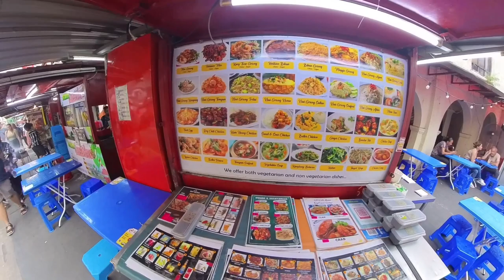Exploring the Vibrant Tapestry of Chinatown, Kuala Lumpur: A Captivating Vlog Journey | Travel 2023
Welcome to my exhilarating vlog capturing the mesmerizing charm of Chinatown, Kuala Lumpur in Malaysia! Join me on this unforgettable expedition as we delve into the heart of this bustling district, where rich heritage, tantalizing cuisine, and vibrant street life seamlessly blend.

As we embark on our adventure, the camera pans across the bustling streets adorned with vibrant red lanterns, signaling the arrival of festive celebrations. The intoxicating aroma of sizzling street food fills the air, enticing locals and tourists alike to indulge in the culinary delights that Chinatown offers.

Our first stop takes us through the iconic Petaling Street, the pulsating center of Chinatown. Here, we navigate through a labyrinth of market stalls, offering an array of goods, from traditional handicrafts to fashionable trinkets and trendy apparel. The lively atmosphere is truly invigorating, as merchants negotiate prices, and the chatter of bargaining fills the air.

The vlog then takes us on a sensory journey as we immerse ourselves in the flavors of Chinatown. We sample mouthwatering delicacies like Char Kway Teow, a stir-fried noodle dish infused with smoky flavors, and Hokkien Mee, a fragrant prawn noodle soup that tantalizes the taste buds. The vibrant food stalls and open-air eateries create a kaleidoscope of colors and aromas, making this district a food lover's paradise.

No exploration of Chinatown would be complete without a visit to the exquisite temples that dot the area. We marvel at the intricate architecture of the Sri Mahamariamman Temple, adorned with vibrant sculptures and ornate carvings, and gain insight into the spiritual practices and beliefs of the local community.

As night falls, we capture the transformation of the streets into a lively hub of nocturnal activity. The vlog takes us to Petaling Street Night Market, where a dazzling array of lights illuminates the surroundings. We witness street performers entertaining the crowds, while vendors showcase their wares under the captivating glow of neon signs.

To conclude our adventure, we ascend to the top of the iconic Chinatown Archway, where we are rewarded with a breathtaking panoramic view of the district. The camera captures the dynamic energy of the city, with its towering skyscrapers juxtaposed against the traditional shophouses, beautifully encapsulating the essence of modern-day Kuala Lumpur.

Join me on this exhilarating vlog journey through Chinatown, Kuala Lumpur, as we uncover the hidden gems, embrace the cultural tapestry, and immerse ourselves in the spirit of this captivating district. Get ready to be captivated by the sights, sounds, and flavors of this enchanting enclave! | Cess Travel Vlogs | Chinatown Kuala Lumpur Malaysia | Birthday Trip | Travel Asia